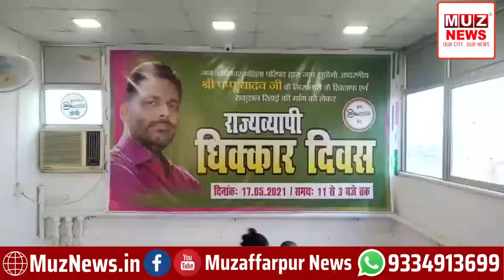पप्पू की रिहाई को लेकर नहीं थम रहा बवाल, अब जाप महिला मोर्चा ने की बीजेपी MP रूडी के गिरफ्तारकी मांग